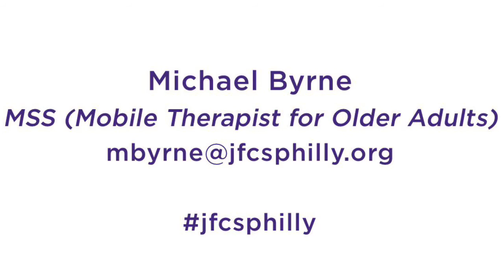Techniques For Calming a Panic Attack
Mobile Therapist Michael Byrne walks us through four Dialectical Behavior Therapy (DBT) TIPPs you can use to calm yourself when feeling extra anxious or if you might have a panic attack.
Temperature
Intense Exercise
Paced breathing
Paired Muscle Relaxation